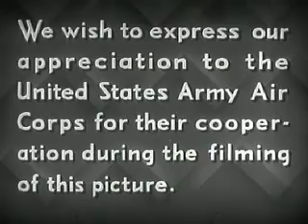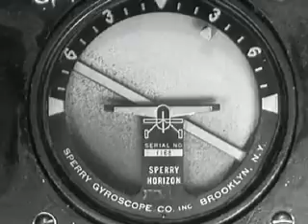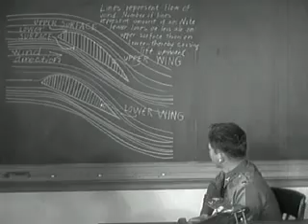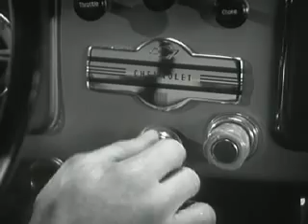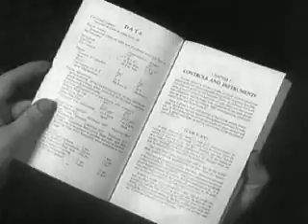When You Know (1936)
The parallels between safe flying and safe driving. With footage of Army Air Force cadets studying Morse Code, having their reaction time and depth perception tested, and doing classroom work.

FLYING AND SAFE DRIVING SHOWS."

Flying an aircraft is easy for a pilot because he has gone through extensive training. Before the Army allows pilots to fly they must pass health examinations, have their response time tested, go through evaluations of their depth perception, study Morse Code and every part that makes up the aircraft. Likewise, the automobile driver should study the booklet that provides information about their vehicle, study the traffic regulations, and practice driving with another person before taking their first solo voyage. "Driving an automobile is easy when you know how."

Aircraft flying over a lake
Aircraft flying over some mountains
silhouette of a pilot
Pilot turning the wheel of an airplane, pointing to the control panel, turning the crank of the stabilizer
Air tower and air strip at the Army's Randolph Field, San Antonio, Texas
Doctor listening with a stethoscope to the chest of a soldier
A soldier hooked up to a large respirator-type machine, taking a test
A soldier being spun in circles in a chair
Close-up of his eyes twitching
A depth-perception test, soldier adjusting two beams of light in a darkened room
Lights on a blinking panel to test reaction times
Many soldiers sitting at a long table, wearing headphones, deciphering Morse code
Soldiers sitting in desk chairs
Soldiers studying airplane engines
Chalkboard with wind diagrams
A mock cockpit, soldier practicing
Close-up of a pilot in an open cockpit
A slow circular pan of a parked Chevrolet with a man in the driver's seat
Close-up of the turning of a key in the ignition
Close-up of the pressing of the accelerator, clutch pedal, hand shifting and brake
Close-up of Chevrolet's instruction book
Shots of men looking under the hood of a car, inlay of pilots
"Traffic instruction" office, with an inlay of soldiers studying Morse Code
Two men in the front seat of an automobile, inlay of test pilot with instructor
Close-up of a diagram of the automobile parts
Many Chevrolet's going the same way down a road
Car going down a hill
Close-up of the grill of a Chevrolet, quickly approaching the camera